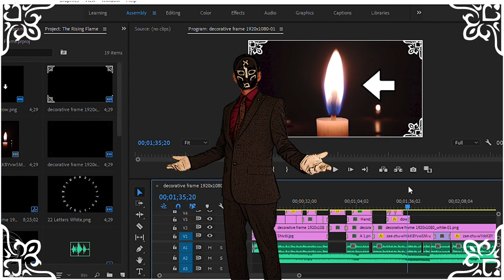The Nemeton Overhaul - Gifts, Patreon, Discord, Etc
A brief update on what is going on to support esoteric study at The Nemeton Channel. This includes simple public classes, the Manuscript Giveaway, Patreon Products, the Book Club, and a video update.

If you want to support these works check or join into the Manuscript raffle: